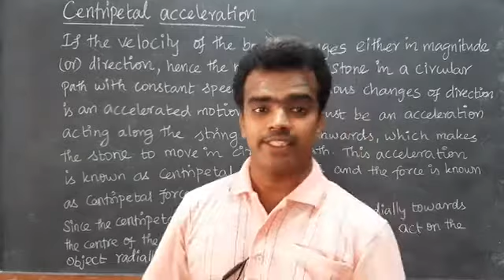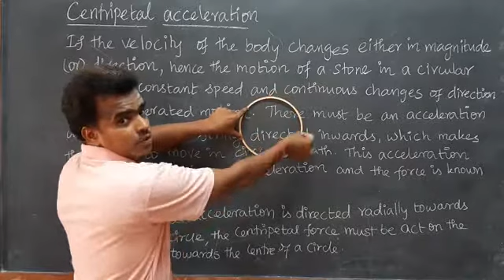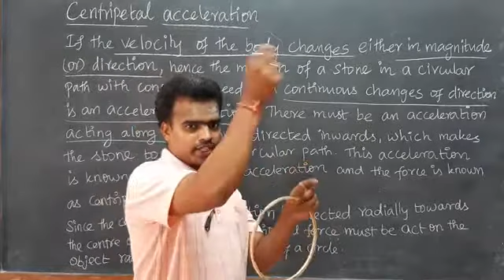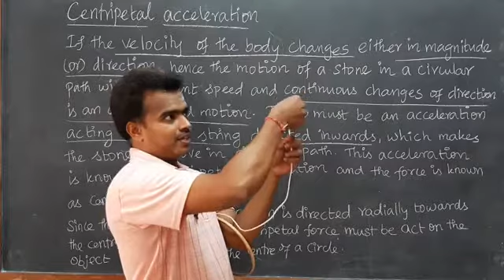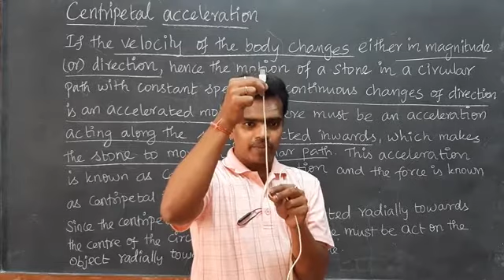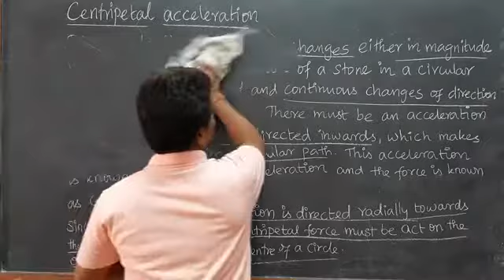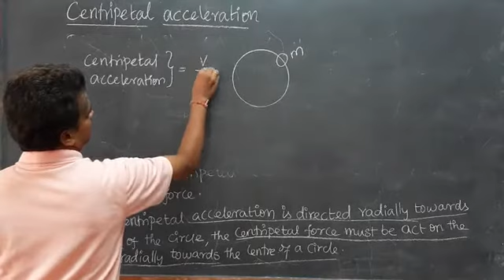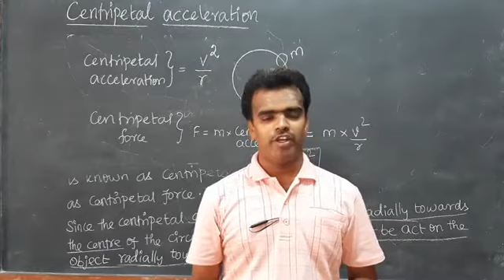Class 9 Centripetal acceleration in tamil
Centripetal acceleration & centripetal force